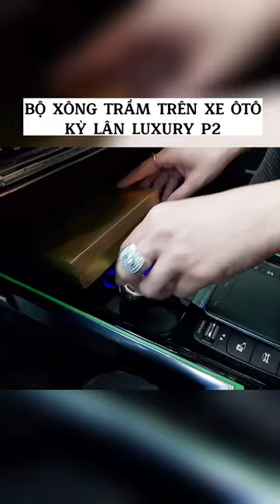REVIEW BỘ XÔNG TRẦM XE Ô TÔ KỲ LÂN LUXURY P2